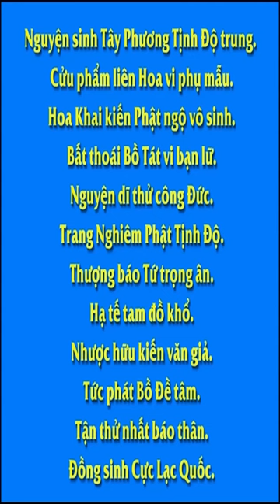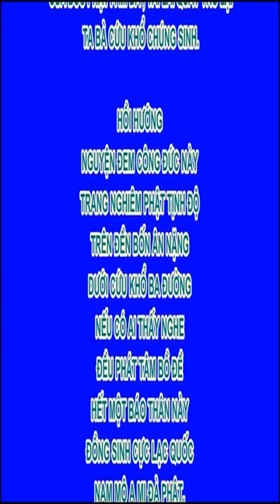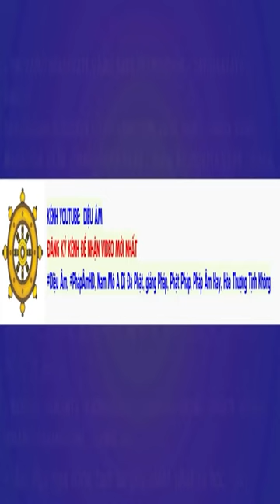Nghề nghiệp - Tìm hiểu rõ ràng, dốc sức hoàn thành